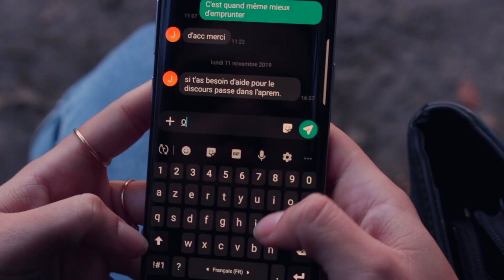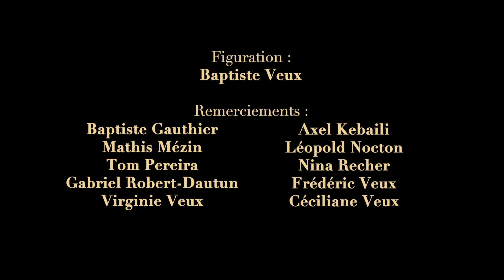Le Discours. (Court-métrage)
"Le Discours" est un court-métrage de fiction écrit et réalisé par Toussaint Veux. Avec Alizée Bochet dans le rôle de Andréa Folet & Yannis B. dans celui de Jérémy Folet.
Ce court-métrage a été réalisé dans le cadre du défi FAUVES de Novembre 2019 avec pour thème imposé le mot "Malade", organisé par l’association FAUVES de l’université Paris 1 Panthéon Sorbonne.

Merci à Emma Tilly, Maël Mason & Ambre Bouchet pour leur aide sur le tournage, Baptiste Veux pour sa figuration, Nina Recher et Mathis Mézin pour la cover des Beatles et merci à Baptiste Gautier, Axel Kebaili, Léopold Nocton, Tom Pereira, Céciliane Veux, Frédéric & Virgine Veux.

Musiques :
    "Devil in her heart" (Beatles cover) - The Dirge
    "Andréa in the park" - Toussaint Veux
    "The Speech" - Toussaint Veux